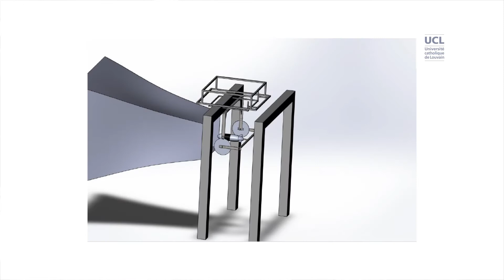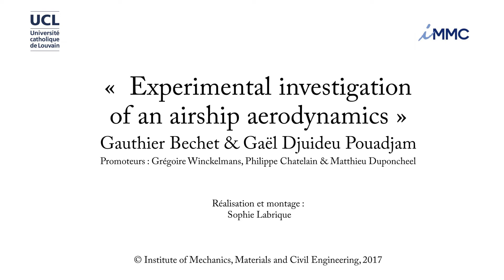Un dirigeable sans pilote et destiné au transport de fret ? Des étudiants y travaillent !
Dans le cadre de leur mémoire, des étudiants de l'Ecole Polytechnique de Louvain mènent une recherche expérimentale sur l'aérodynamique d'un dirigeable. Ils mesurent les forces qui s'appliquent sur un dirigeable lors des différentes phases de son vol. Cette expérience permet de donner des informations complémentaires sur la dynamique de vol d'un dirigeable démonstrateur construit dans le cadre du projet Flywin, un projet qui vise à développer un dirigeable sans pilote et destiné au transport de fret !